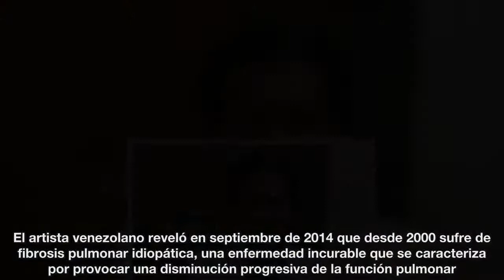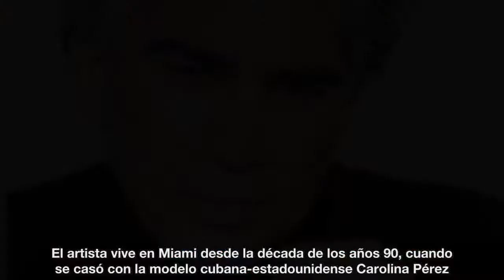El cantante José Luis Rodríguez 'El Puma' recibe un doble trasplante de pulmón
El cantante venezolano José Luis Rodríguez ‘El Puma’, de 73 años, ha sido sometido a un doble trasplante de pulmón en un hospital de Miami, en el que permanece ingresado en la Unidad de Cuidados Intensivos, tal y como confirmó su publicista Beatriz Parga y recoge la agencia EFE. Tras mucho tiempo esperando un donante, “lo llamaron y se sometió a la operación en las primeras horas (del lunes 18 de diciembre) en el hospital Jackson Memorial”, indicó Parga. "Para él, esta es una nueva oportunidad de vida y está viviendo todo el proceso con mucha fe", agregó.

Fuente: goo.gl/6Y1wBb